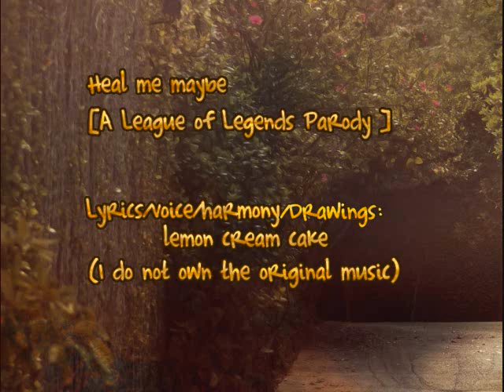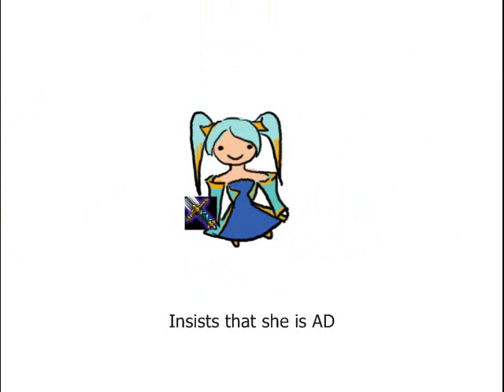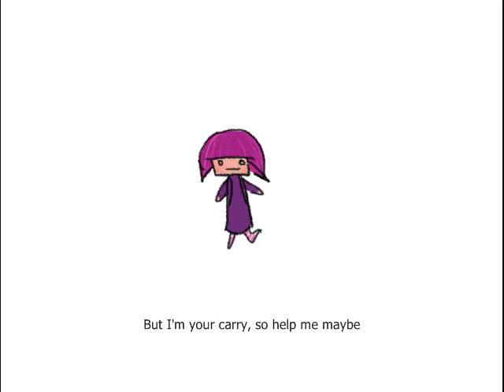League of Legends Parody - Heal me maybe Original (updated vocals w lyrics) written by Hurumi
Thanks for the comments! Sorry I haven't replied back/uploaded anything. I'm currently trying to manage 10 courses so things are busy busy. I read them though!

Those that used my lyrics have credited! Please check (preferably before flaming) if you still have doubts. By the way this is a 2nd recording, which I changed the key higher so i can match my own range better. Feel free to use my lyrics; please credit me.

*Vocals/harmonies/parody lyrics/video drawings: me (hurumi/ign: lemon cream cake).
*Parody lyrics (by hurumi). please credit back TY!

My friends have all gone to bed so
Start a game, solo queue
Don't tell me, already knew that
I'd be laned with noobs

Janna pushes the lane
With howling gale to their face
Taking all my last hits
How can I farm like this?

Couldn't see a damn thing
Nocturne's bot for ganking
Janna ults them to me
What do you think you are doing?

But I'm your carry, so help me maybe
It's hard to not rage at you baby
But I'm your carry, so heal me maybe?
All of the other champs, they try to chase me

Pressing b to recall
Karthus sends in his ult
You didn't shield me at all,
But still you're in my lane
Sona's 0/13
Insists that she is AD
Oh wait, she just got a kill, that she ks'd from me
Taric stunned a minion
Please stop feeding Draven
Get out of Singed's poison
Or can we vote "yes" already?

It's hard not to rage at you baby

The more I play the more I ask, "Why are you so bad?"
"Why are you so bad? Why are you so so bad?"

All the other champs, they try to chase me

"You should've known that, so heal me maybe?"